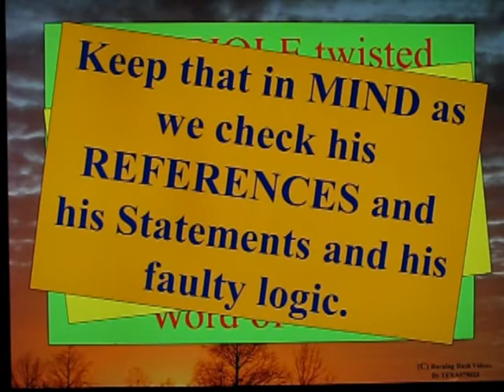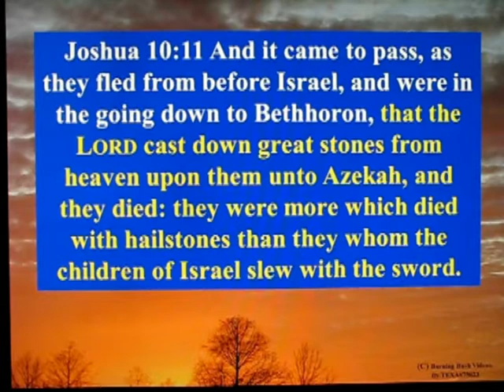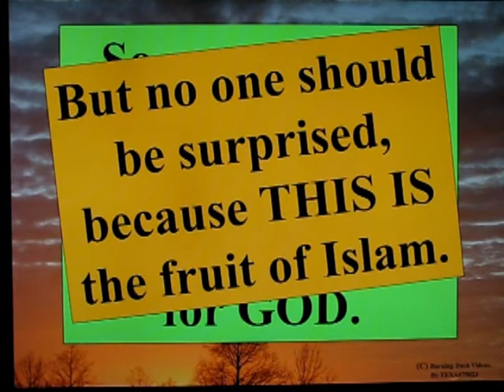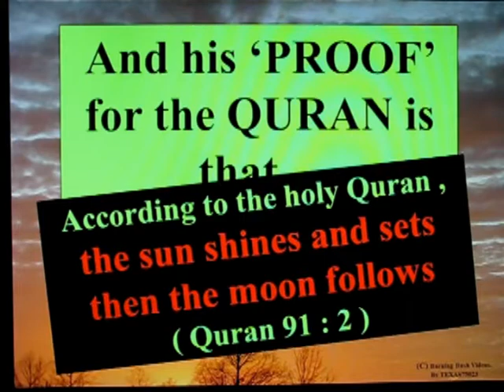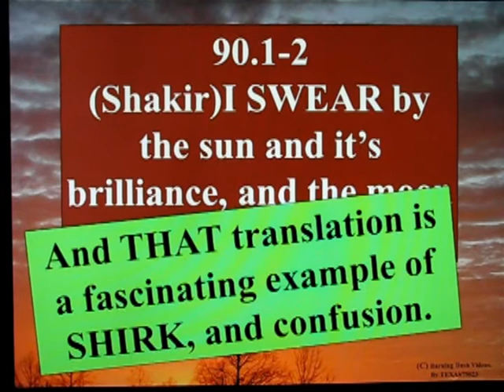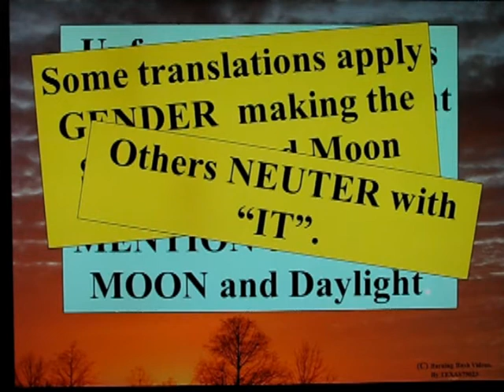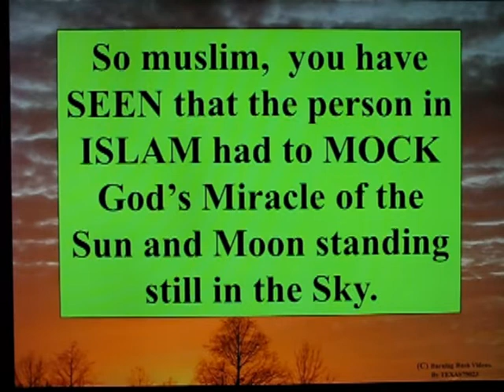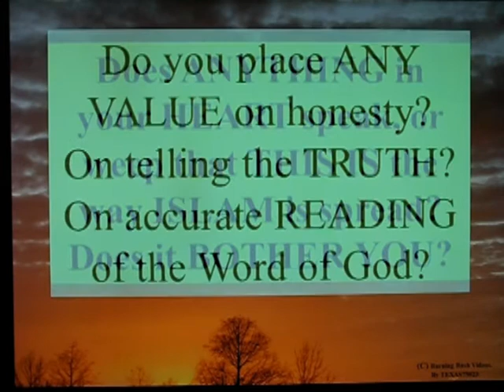Answering Islam - Ignorant Claim 18 of 38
Refuting another pointedly dishonest and intellectually bankrupt Islamic Argument claiming Mohammed's Quran is BETTER than the Bible.